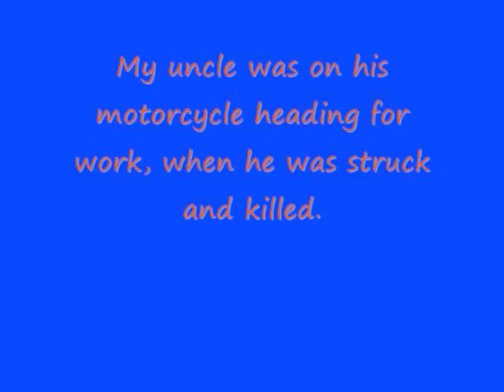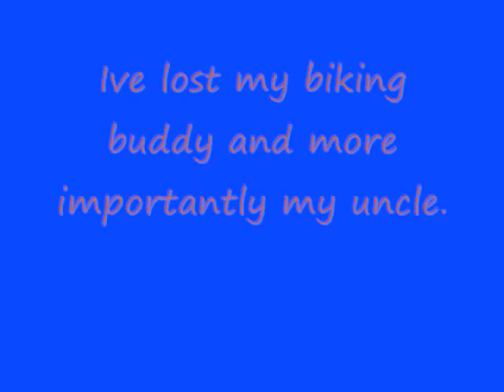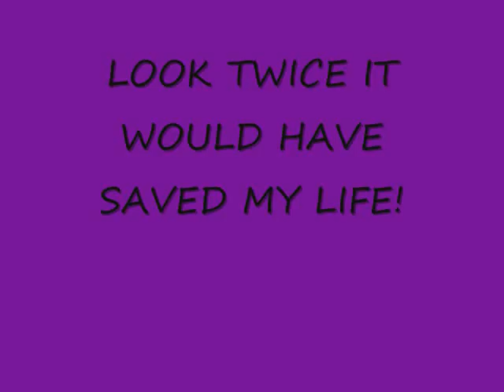Khiller bee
I only could find a few pictures of my uncle alot were destroyed when the roofers left the shingles off the house and the rain leaked into the closet.